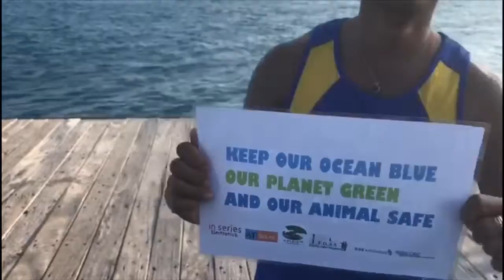CHANGE YOUR MIND | SIAM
Change your mind by ELI